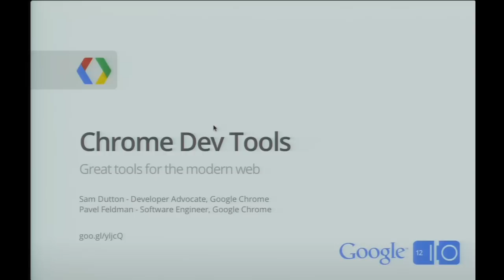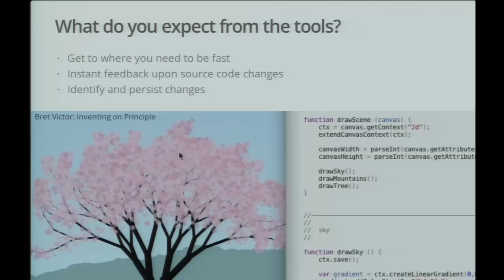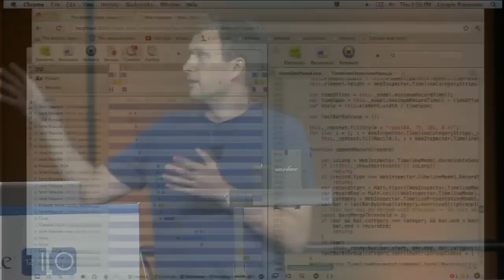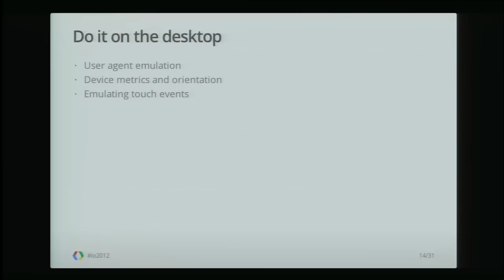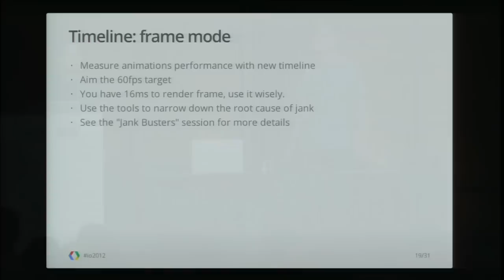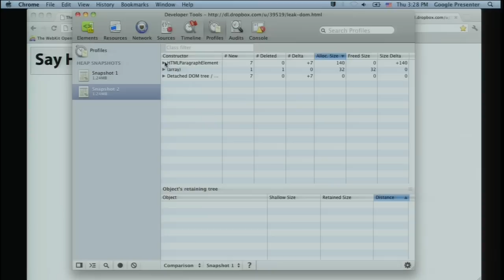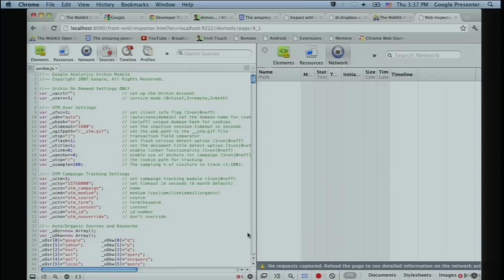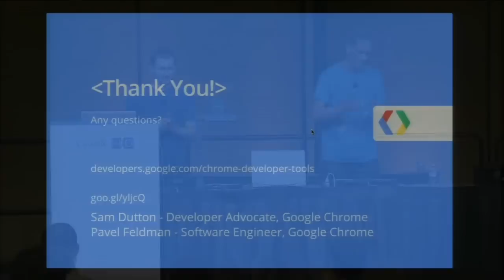Google I/O 2012 - Chrome Developer Tools Evolution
Sam Dutton, Pavel Feldman

Web app development moves fast and Chrome Developer Tools is still keeping you one step ahead.

If you know your way around the Dev Tools and would like to take your skills to a higher level, this session will kick your productivity into overdrive. Since last year's installment, we've added a whole slew of features that empower developers to make rich web apps, so in this demo-rich session we'll explain how to use those tools to develop and debug on mobile and desktop. We'll take you jank hunting with the new timeline, delve into minified JavaScript via Source Maps, debug Web Workers, and much more. Join us and learn what Chrome Developer Tools can do for you.